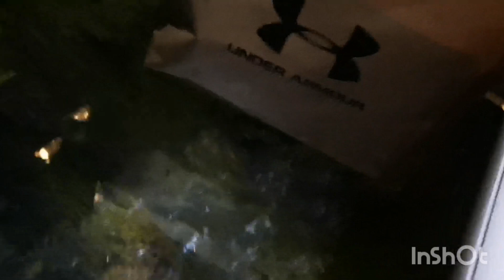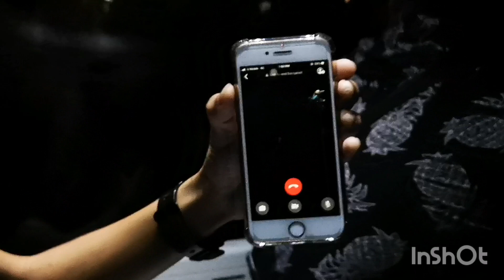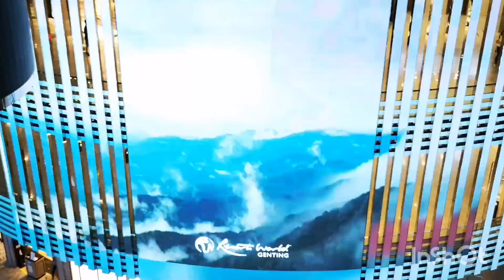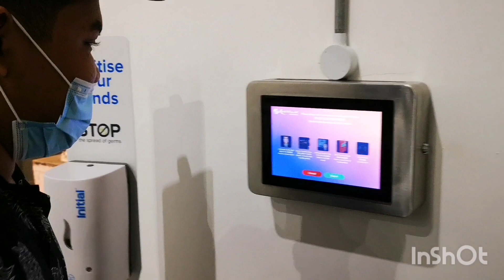NIGHT RIDE | AWANA SKYWAY GENTING HIGHLAND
Berkesempatan bawa 2 org anak Menti ni pi  ronda ke Puncak Keriangan Genting Highland menaiki skyway (cablecar).

Yang seorang ni x pernah lagi sampai ke Genting Highland dan yang seorang lagi ni pula dh selalu pi, tp x dia x pernah naik skyway dan dia Super GAYAT.. Hahhaa
So saksikan lah trlatah kami berTiga..

Ditonton Durasi Full ya pemirsa..

Love...